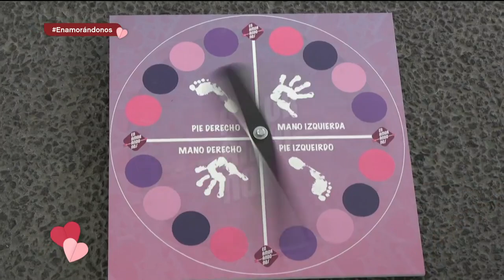¡Conocimos el rostro de nuestros nuevos amorosos! | Programa del 15 de junio de 2020 | Enamorándonos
Iniciamos una nueva temporada en Enamorándonos.

¡Vuelve a latir tu corazón! Enamorándonos es un programa de amor conducido por Penelope Menchaca quien te invita a ser testigo de de que  el amor verdadero si existe. Lunes a viernes 17:30 hrs por Azteca Uno.